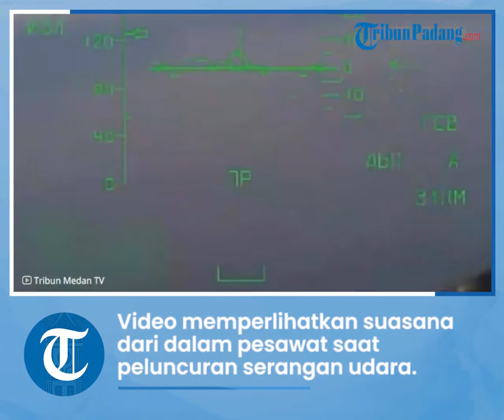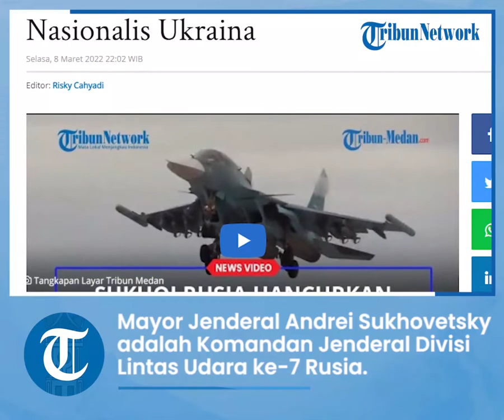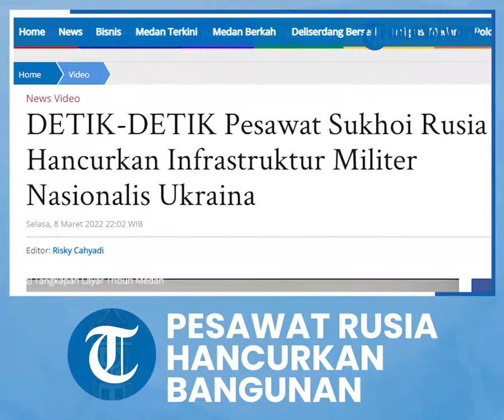Detik-detik Pesawat Sukhoi SU-34 Milik Rusia Hancurkan Infrastruktur Militer Ukraina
TRIBUN-VIDEO.COM - Kementerian Pertahanan Rusia mengunggah rekaman pengoperasian pesawat Sukhoi SU-34 dalam operasi militer khusus ke Ukraina.

Video memperlihatkan suasana dari dalam pesawat saat peluncuran serangan udara.

Target operasi ini adalah mengancurkan infrastruktur militer nasionalis Ukraina.

Kementerian Pertahanan Rusia mengklaim sudah menguasai pertahanan udara Ukraina.

Selain itu, Rusia juga sudah mengambil alih pangkalan militer Angkatan Bersenjata Ukraina di dekat Kherson

Di sisi terpisah Ukraina mengklaim menembak jatuh Sukhoi milik rusia.

Bahkan Sniper Ukraina menewaskan perwira tinggi Rusia, Andrei Sukhovetsky.

Mayor Jenderal Andrei Sukhovetsky adalah Komandan Jenderal Divisi Lintas Udara ke-7 Rusia dan Wakil Komandan Angkatan Darat Gabungan ke-41.

Artikel ini telah tayang di Tribun-Medan.com dengan judul DETIK-DETIK Pesawat Sukhoi Rusia Hancurkan Infrastruktur Militer Nasionalis Ukraina,